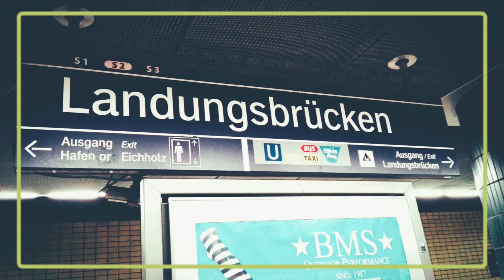Visit GERMANY (WILHELMSBERG) - HistOrical Place during WORLD WAR II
Wilhelmsburg is a quarter (Stadtteil) of Hamburg, Germany within the borough (Bezirk) of Hamburg-Mitte. It is situated on several islands between the Northern and Southern branches of the Elbe river (Norderelbe and Süderelbe), together with the other quarters of Steinwerder, Veddel and Kleiner Grasbrook. The latter almost exclusively consists of facilities of the port of Hamburg. In 2016 the population was 55,074.

In 1642, George William, Duke of Brunswick-Lüneburg acquired three islets in the river Elbe and connected them by means of dams. The resultant island was named Wilhelmsburg in his honour.
In 1705, the Principality of Lüneburg passed on to the Electorate of Hanover, and Wilhelmsburg became part of the Hanoverian state, which then subsequently became the Prussian Province of Hanover in 1866. In 1925, the Prussian authorities designated Wilhelmsburg as a city district, and merged it with nearby Harburg two years later to form the city of Harburg-Wilhelmsburg.
In 1937, Harburg-Wilhelmsburg, along with the cities from the Prussian Province of Schleswig-Holstein, Altona and Wandsbek, was annexed to Hamburg in the Greater Hamburg Act.
During World War II, the port of Hamburg and therefore Wilhelmsburg were targets of the air raids of the so-called Operation Gomorrah. A subcamp to the Neuengamme concentration camp existed in Wilhelmsburg.
In the night from February 16 to February 17, 1962, Wilhelmsburg was widely flooded and seriously damaged by a north sea flood.
On March 1, 2008, Wilhelmsburg was transferred from the borough Harburg to the borough Hamburg-Mitte by a Hamburg law.